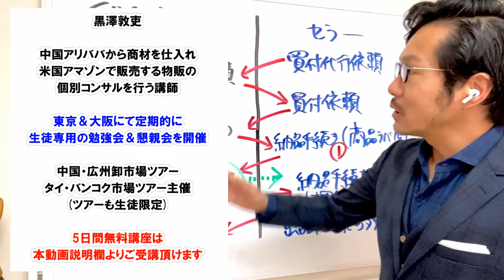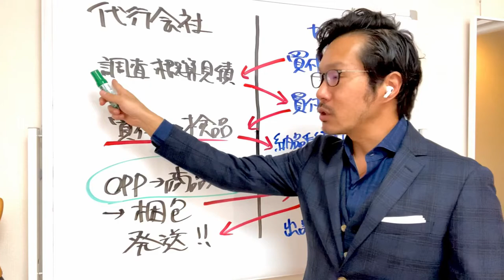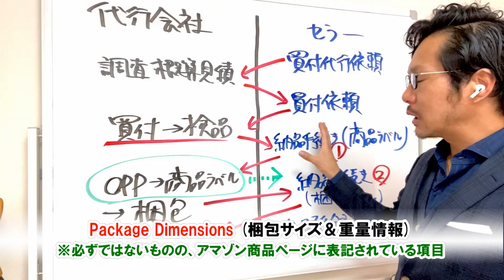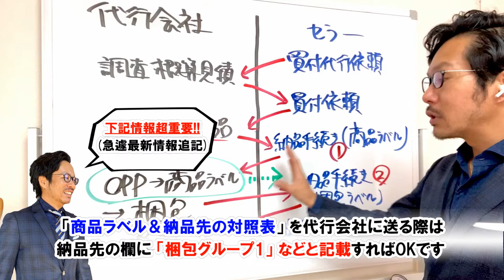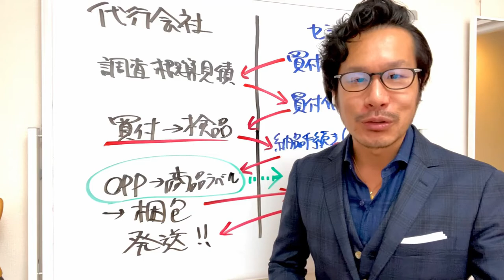【最新情報アリ】買付代行依頼～商品発送までの一連の流れは？作業のコツ＆注意点は？二重数直線＆ジグザグで捉える！【アマゾン物販】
00:18 代行会社とセラーの作業を2分割する
00:32 お互いの作業の相関関係（目的）を意識する

00:57 買付代行依頼（セラー）
01:02 調査＆概算見積書（代行会社）
01:29 見積もりはあくまでも「目安」
02:07 代行会社トラブルで一番多いのは...
02:23 正式な買付依頼
02:24 買付＆検品

02:34 商品ラベル生成と納品手続き
02:40 商品梱包サイズ＆重量の「ざっくり仮入力」
03:14 Package Dimensions（梱包サイズ＆重量情報）
03:37 正確な商品梱包サイズ＆重量を知りたい時は...

03:48 最新情報！最新の納品手続きについて（字幕）
03:57 段ボール梱包（代行会社）
04:07 段ボール梱包ラベル生成（セラー）
04:32 発送！